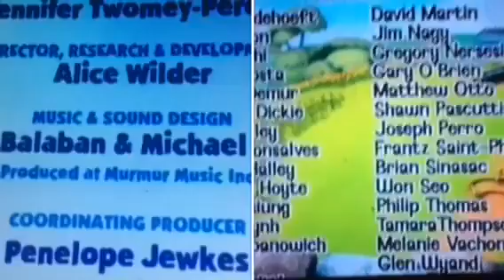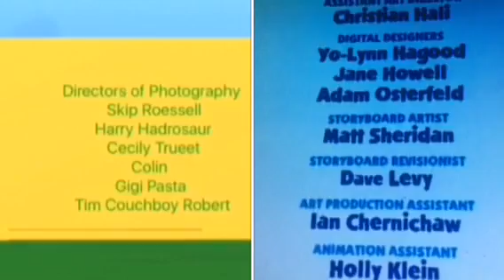Blue's Clues, Colin & the Thumpies & Guess With Jess Credits Remix